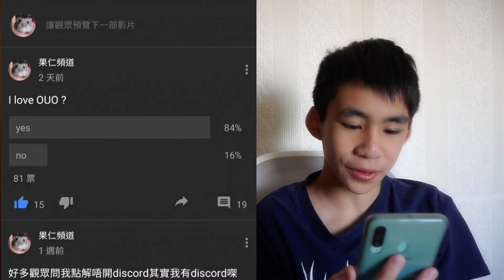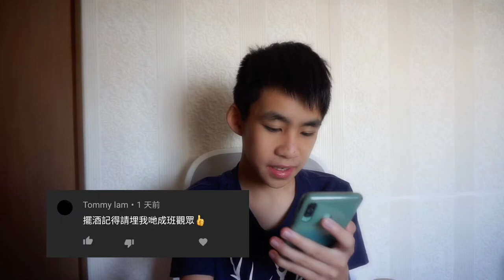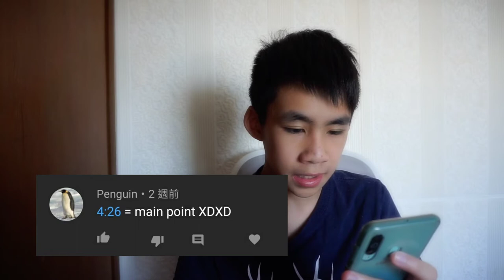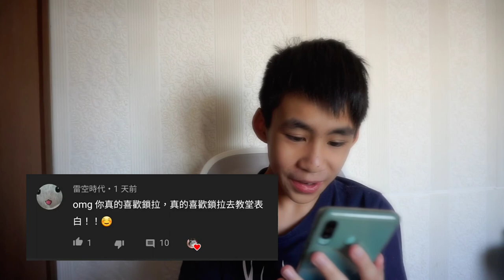【睇留言 】回覆觀眾有趣搞笑留言🤪 (觀眾叫我X白?)